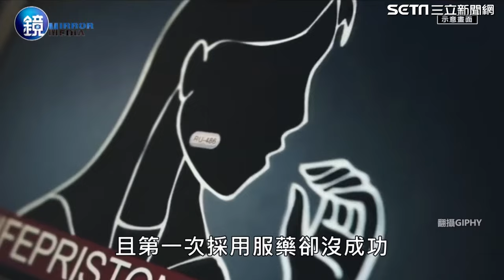【鏡爆焦點】上約會網站誆稱未婚 天后闆妹老公養嫩妹逼墮胎｜三立新聞網SETNX鏡週刊｜三立娛樂星聞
畫面來源：鏡週刊